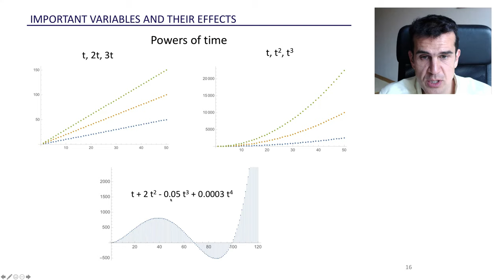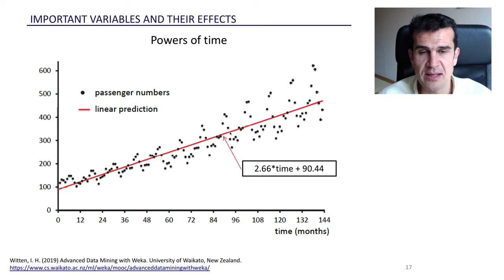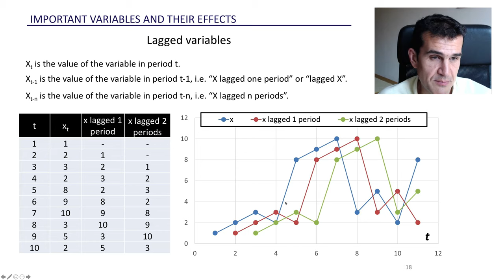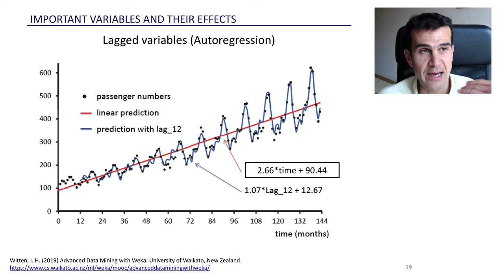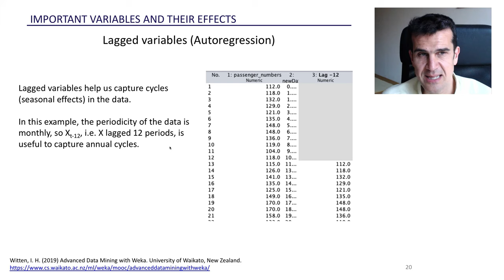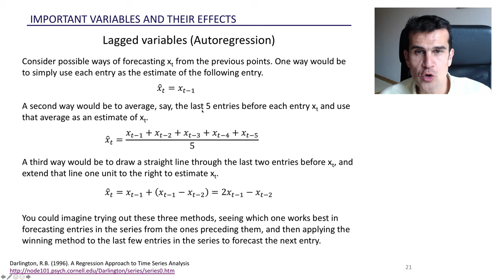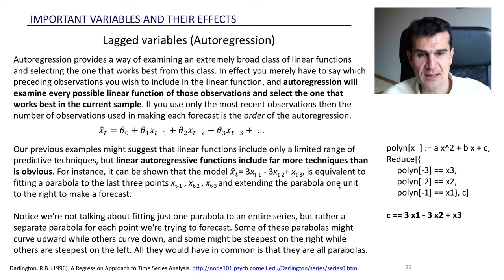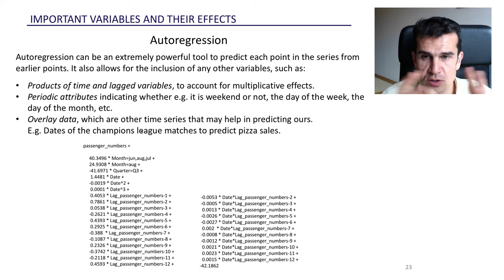3. Introducción al análisis de series temporales con Machine Learning (3/4)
Fuertemente basado en las siguientes fuentes:

Witten, I. H. (2019). Advanced Data Mining with Weka. University of Waikato, New Zealand.

Hall, M. (2014). Time Series Analysis and Forecasting with Weka
Darlington, R.B. (1996). A Regression Approach to Time Series Analysis